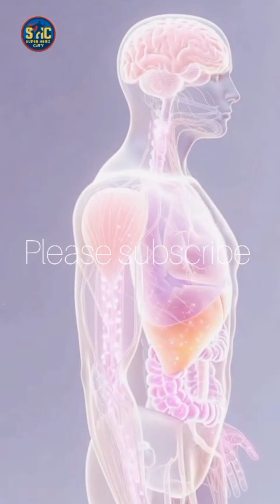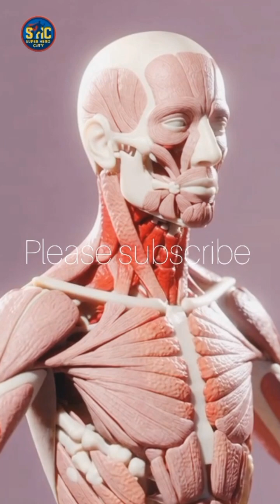Pomelo Benefits Inside Human Body | 3D Anatomical Animation | Pomelo Fruit Health Effects"superhero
Pomelo is one of the healthiest citrus fruits in the world — but what actually happens inside your body when you consume it?
In this 3D anatomical medical animation, we explore the complete journey of pomelo inside the human body. From digestion in the stomach to nutrient absorption in the intestines, and from brain activation to muscle nourishment, this video visually explains the real health benefits of pomelo in a cinematic and educational way.
✨ In this video, you will learn:
How pomelo is digested inside the stomach
How nutrients are absorbed into the bloodstream
Pomelo’s benefits for brain, muscles, gut health, and energy
Possible side effects of excessive pomelo consumption
Why moderation is important for citrus fruits
👉 Watch till the end to see both the benefits and possible side effects of pomelo.
👍 If you found this video helpful, LIKE it
💬 COMMENT which fruit you want next!